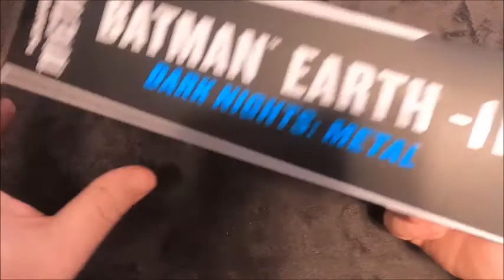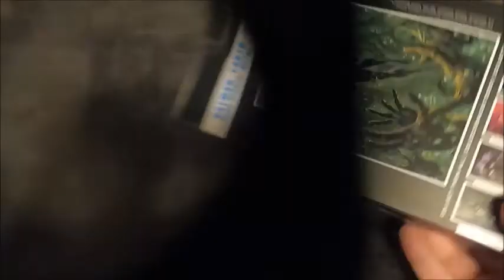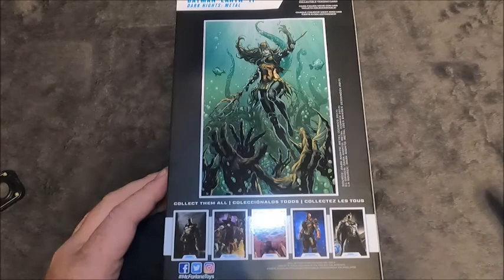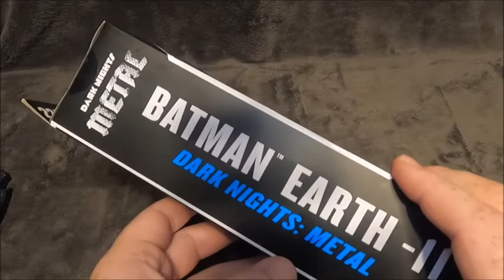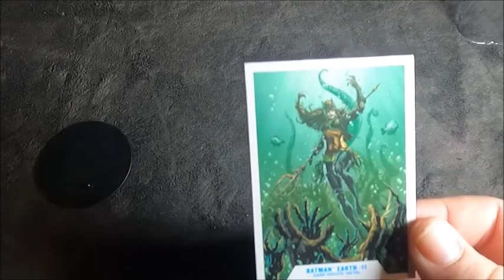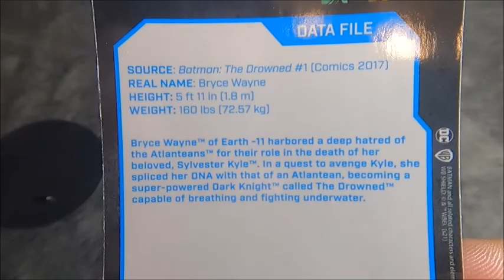The Drowned - Batman Mcfarlane DC Multiverse Unbox and Review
A quick unboxing and review of the Mcfarlane DC Multiverse "The Drowned" or Batman of Earth 11 from the Batman Dark Knights Metal series